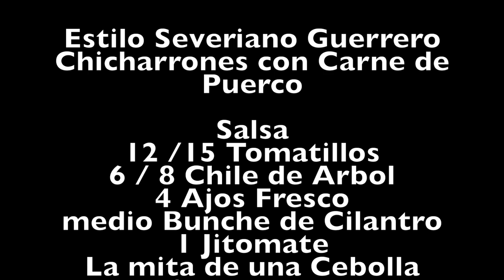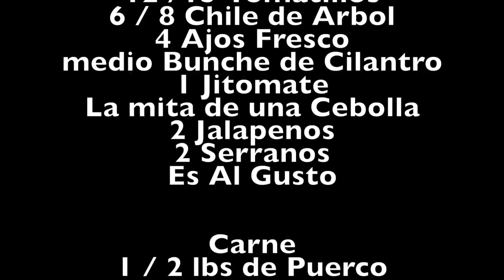Estilo Severiano Chicharrones Con Carne De Puerco En Salsa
Estilo Severiano Guerrero
Chicharrones con Carne de Puerco

Salsa
12 /15 Tomatillos
6 / 8 Chile de Arbol
4 Ajos Fresco
medio Bunche de Cilantro
1 Jitomate
La mita de una Cebolla
2 Jalapenos
2 Serranos
Es Al Gusto

Carne
1 / 2 lbs de Puerco
1 lbs de Chicharron

no se les olvide escribrese